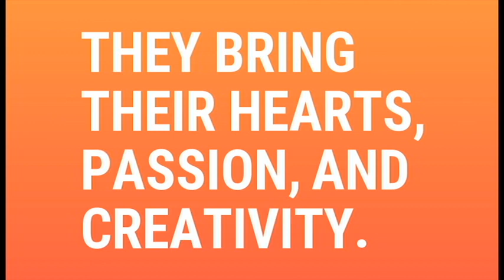I am Mobilian